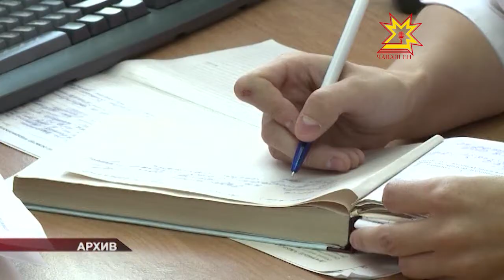12 мая - День медицинских сестер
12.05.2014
12 мая во всем мире отмечается День медицинских сестер. Более 100 лет назад был основан Международный совет медицинских сестер, объединяющий на сегодняшний день 132 национальные ассоциации. По инициативе этой организации день, посвященный сестринскому делу, начали отмечать с 1965 года. Сегодня в актовом зале Республиканской клинической офтальмологической больницы прошло торжественное мероприятие, посвященное празднику.